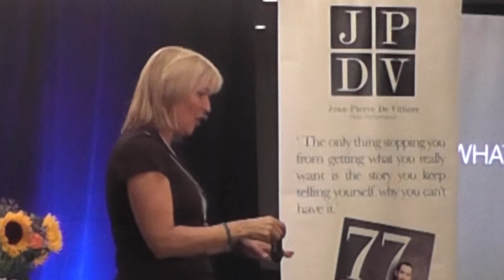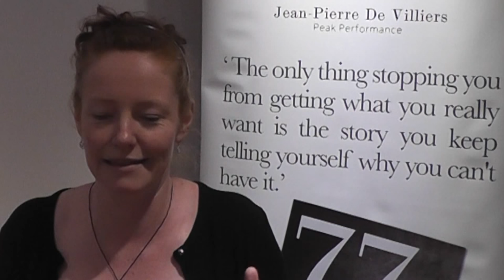Create Your Extraordinary Life | 2-Day Seminar (Jean-Pierre De Villiers)